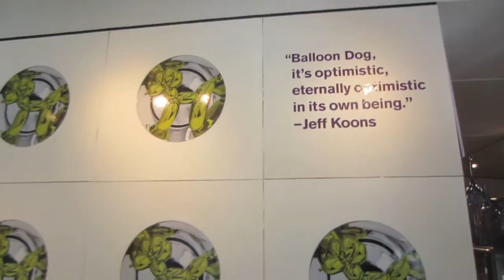Grand Ave Arts // All Access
Los Angeles’s home for world-class arts and culture turns inside out with open rehearsals, architecture tours, museum exhibitions, performances, food and drink, and kids film screenings.

Sat / Oct 24th
10am - 5pm
FREE

Places I went to:

Grand Park
-Dia de los Muertos art and altar installation

The Music Center
- Performance by Xoyocote Azteca dance company

LA Opera
-Displays

LA Phil
-Van Beethoven Virtual Reality experience
-Screening of Dudamel Conducts a John Williams Celebration with the LA Philharmonic

Bottega Louie
-Ordered a Pumpkin Macaron and a Rose Macaron

Sugarfish
-Ordered a To-Go LITE

MOCA
-KCHUNG DJ set and programming on the sculpture plaza
-Permanent collection display

REDCAT
-Film screenings

Green Grotto
-Ordered The Green Grotto